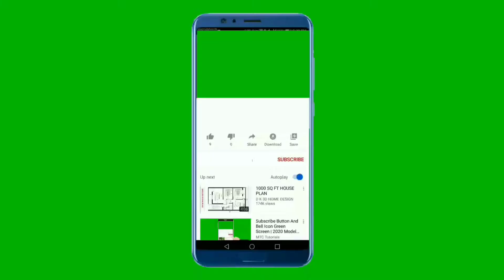"നല്ല നാടൻ ഞണ്ട് കറി | Kerala Style Crab Recipe | Kerala Style Crab Curry","healthy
Crab Curry is yummy and easy seafood dish. It is deliciously spicy ,Crab Masala or Curry Fry is a fragrant medley of spices and aromatics. Its spicy punch is set off deliciously by the sweet crab meat. Monsoon is the season of Crab / Khekda. Rainy season is when the Crab is on demand. Purchase Live crab is best way to make Crab Curry or Masala its a perfect Monsoon Recipe. this is a kerala style prepration